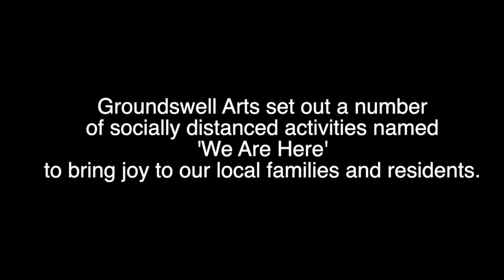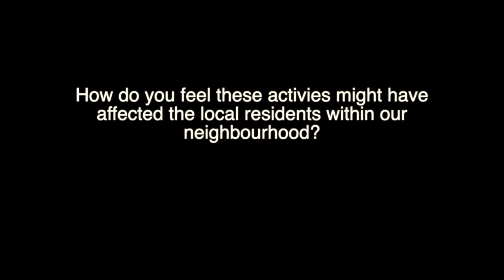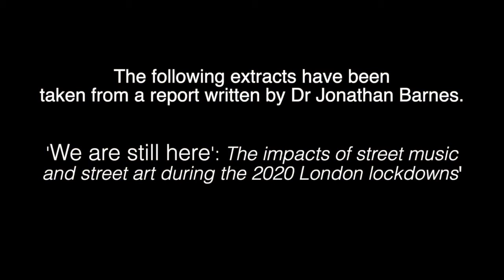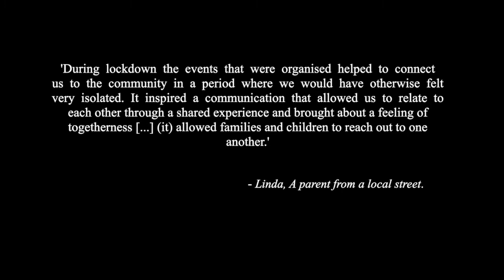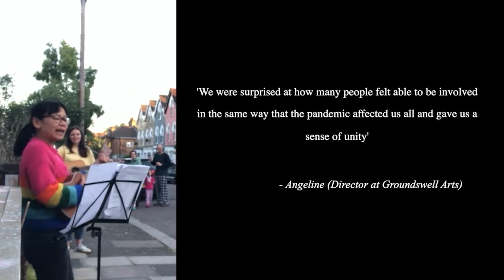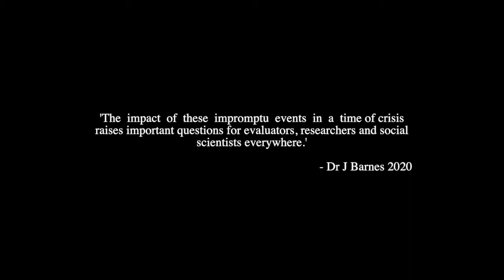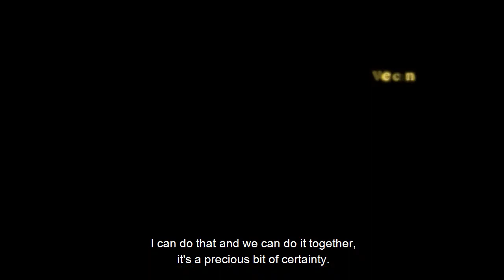Interview with Dr. Jonathan Barnes on London's recovery post Pandemic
In this interview with Dr. Jonathan Barnes reflects on the findings of his report ‘We are still here’: The impacts of street music and street art during the 2020 London.

Dr. J Barnes shares his views on current education curriculum and what values from our work during the pandemic can be drawn out to influence the early years and primary recovery curriculum as we move forward.

As part of our work for the London community recovery mission we reflected on our arts projects ('We Are Still Here') during the pandemic, which forces us to recognise the importance of the arts as a means of elevating the voices of children and strengthening social connection.

Supported by MAYOR OF LONDON